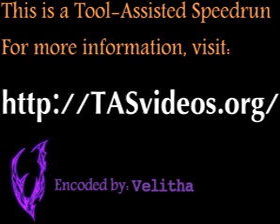NES Gargoyle's Quest II in 27:43,08 TAS played by goofydylan8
English

NES Gargoyle's Quest II in 27:43,08 Tool assisted speedrun played by goofydylan8. This game was not played by me.

Español

Gargoyle's Quest II de NES en 27:43,08 jugado por goofydylan8 mediante el método de speedrun asistido por herramienta. Este juego no fue jugado por mi